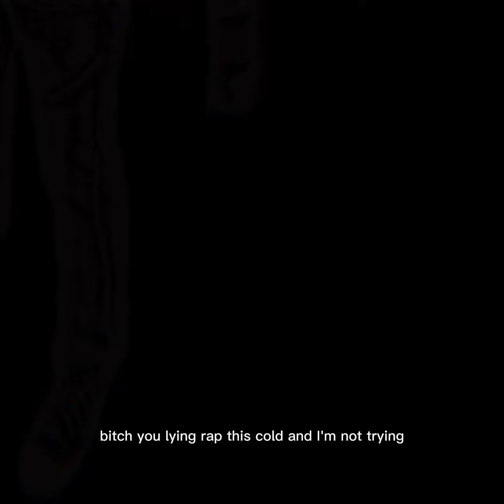ROCKNROLLA !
prod. perfect!

RIPJJ

SO REGULAR !!

PSYCHOTIC G8NG